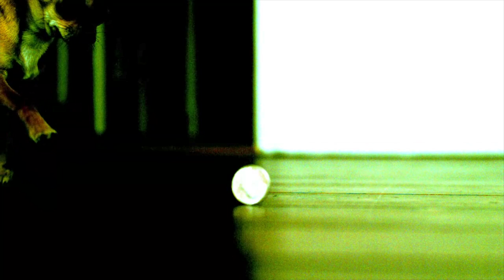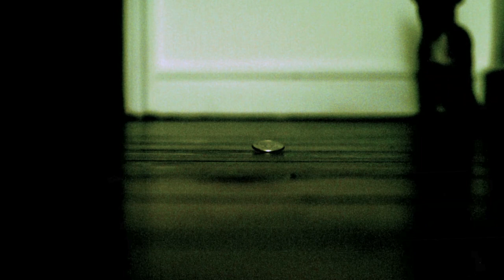Coin Flipping (extra footage)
A bit extra from our interview with Persi Diaconis.